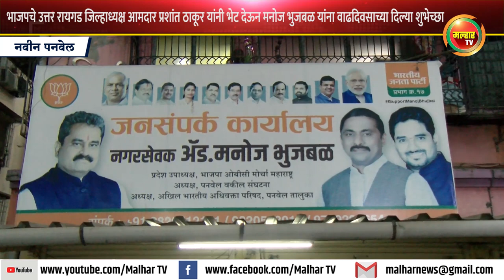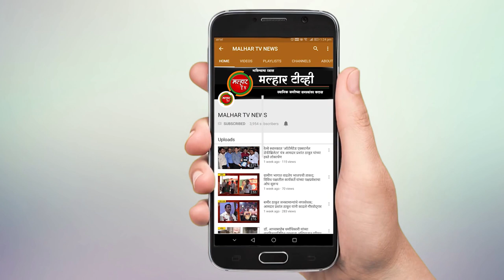नगरसेवक अ‍ॅड मनोज भुजबळ यांच्या वाढदिवसानिमीत्त बक्षीस वितरण, ई-श्रम कार्ड वाटप, गायन स्पर्धा आयोजीत